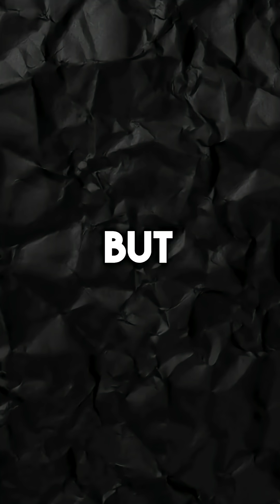Can you stack CJC-1295, Tesamorelin, and Ipamorelin?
Can you stack CJC-1295, tesamorelin, and ipamorelin together?

Most clinics think CJC and tesamorelin work differently because they're marketed for separate benefits, but they're actually the same mechanism hitting identical receptors in your pituitary gland.

In this video, I explain why stacking two GHRH analogs is redundant, how the clinical trials created marketing confusion, and the only growth hormone stack that actually makes sense.

Want detailed peptide stacking protocols and the science behind which combinations actually work?

Comment the word SKOOL below and I'll send you an invite to my free community.